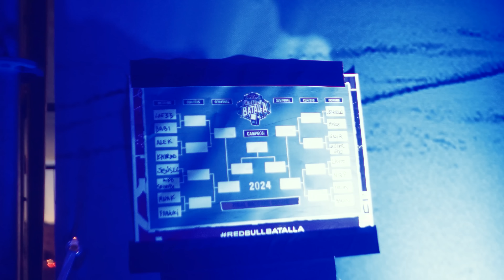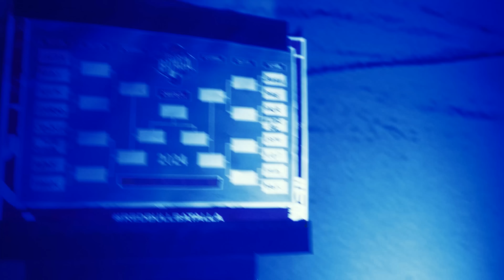CAPÍTULO 3: VAMOS A POR LA RED BULL INTERNACIONAL | Documental "La Batalla de mi Vida"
Nuevo capítulo en este documental de Gazir en el que vemos la Red Bull Nacional de España desde dentro. Ya solo queda un paso: Vamos a por la Red Bull Internacional.